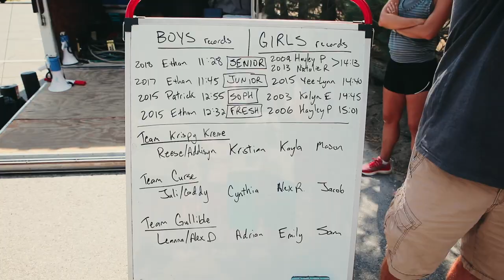MAMMOTH TRIP 2021 | Canyon High School Cross Country